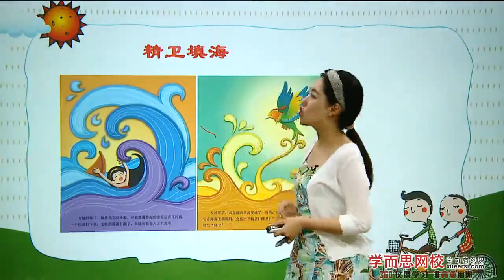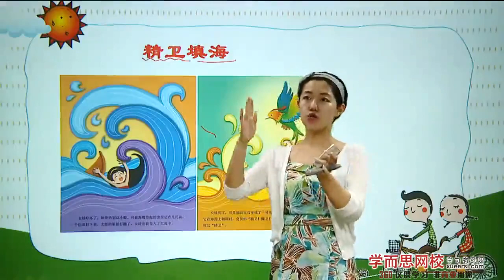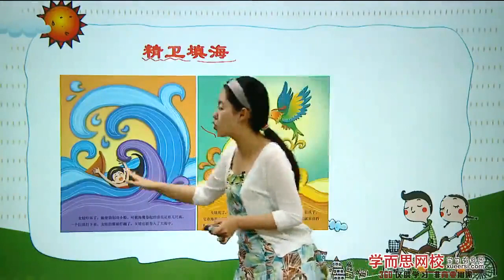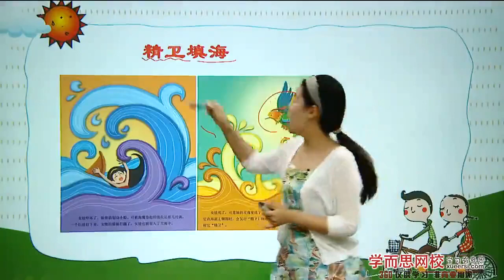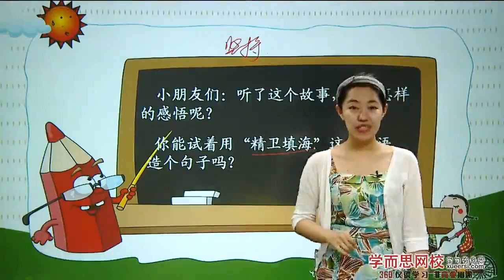学而思 国学神话故事一第2段